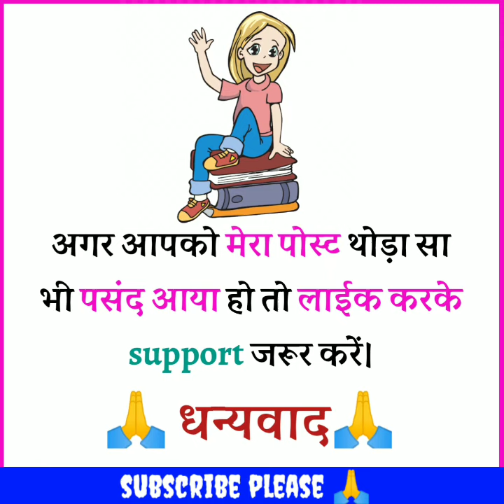➡️Happy new year बोलना सीखें नए तरीके से 📝Daily use short English sentences